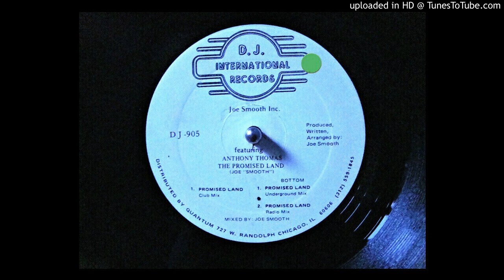JOE 'SMOOTH' PROMISED LAND - UNDERGROUND MIX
DJ INTERNATIONAL RECORDS CAT # DJ 905
FORMAT: VINYL
COUNTRY OF RELEASE:U.S